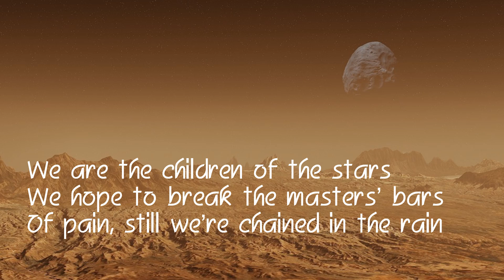CHILDREN OF THE STARS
"Children of the Stars" - Original lyrics and music by Michael Woodhead: singer/lyricist/composer/musician.